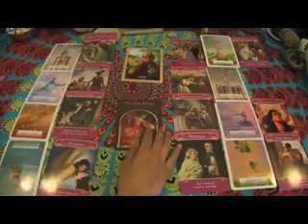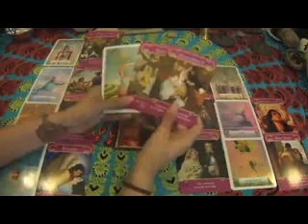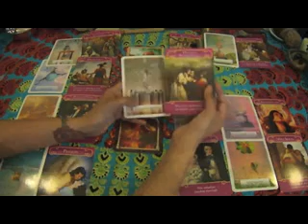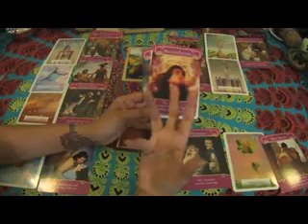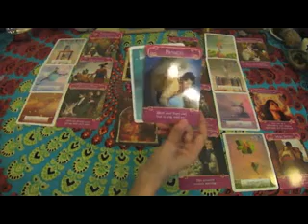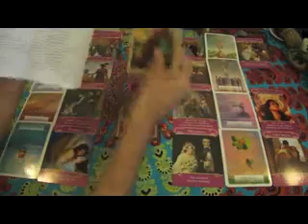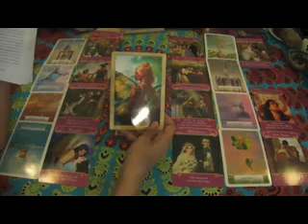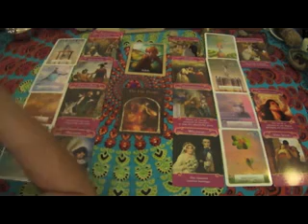1 - 15 August - Twin Flame/ Divine Love reading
You can also book an online EFT session - EFT is a wonderful tool that combines therapy with tapping on pressure points. It helps in clearing depression, anxiety, stress, blockages to love/ success, fears, phobias, addictions and more. It is currently being used in hospitals in the UK & US.

Readings: Love, twin flame, Divine Love, Future, Career, Everyday guidance, blockages etc
xx